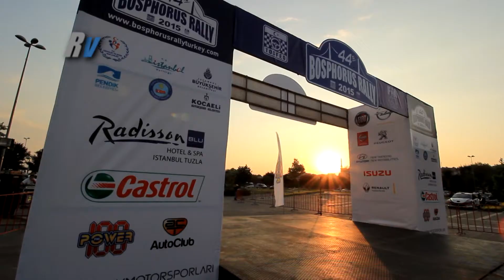2015 Bosphorus Rally / Kenan Kar - Erdal Boz / Citroen C2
2015 Bosphorus Rally / Kenan Kar - Erdal Boz / Citroen C2